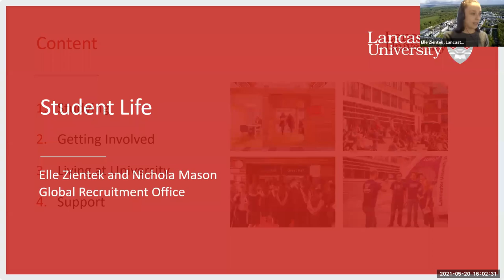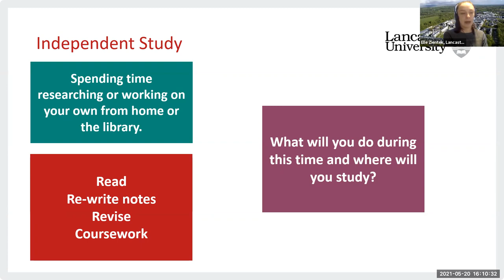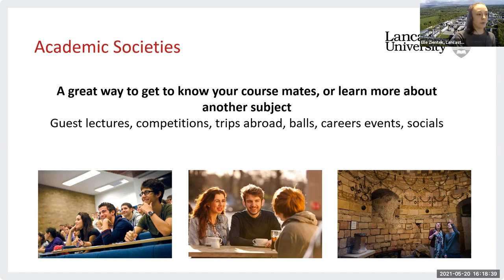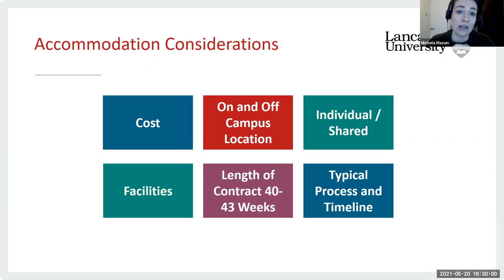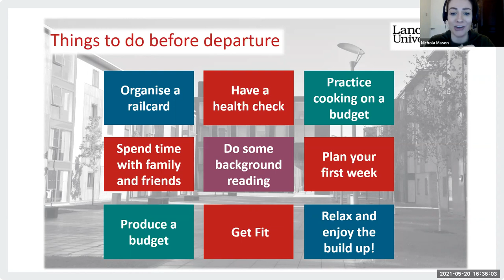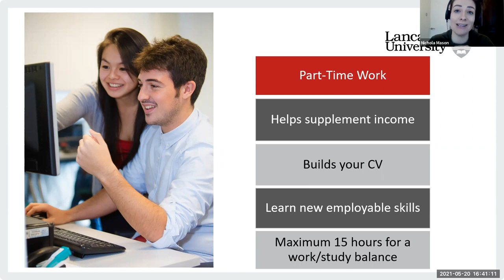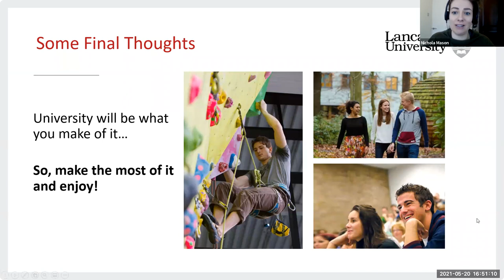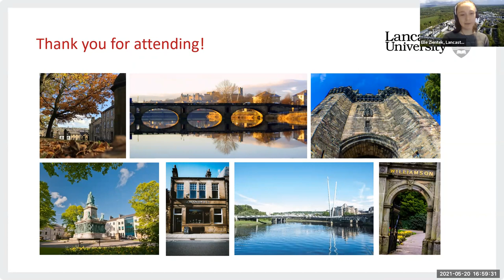Student Life and Accommodation (Lancaster University) - Hello Future Live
Student Life filmed on 20.05.21 as part of Hello Future Live. Elle Zientek and Nichola Mason from Lancaster University deliver a live workshop to Cumbrian students about student life, accommodation, and top tips for when you go.

Part of the OfS Uni Connect programme, Hello Future is a partnership of Universities, Colleges, Employers and Organisations aiming to support young people in Cumbria progress on to Higher Education.